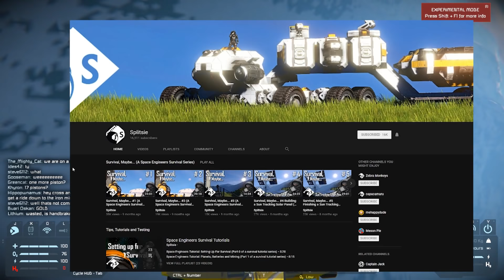Space Engineers - Funny Moments In SPAAAAACE O.o #4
Editing these videos is slowly melting my brain. Send help. Space help. In Spaaaaace.

Thank you all for joining me for this wild SE ride.